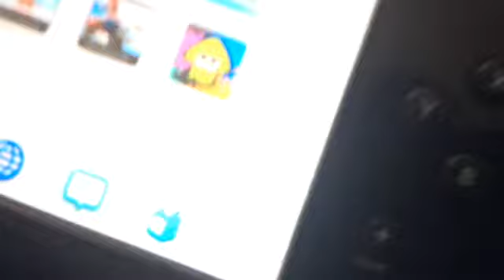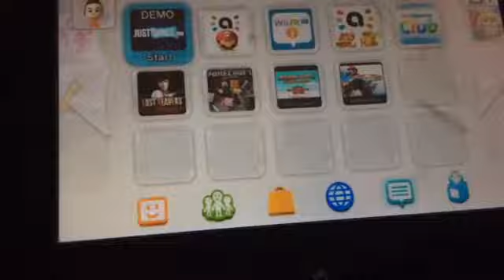Spk short: Bowser Jr throws away his game